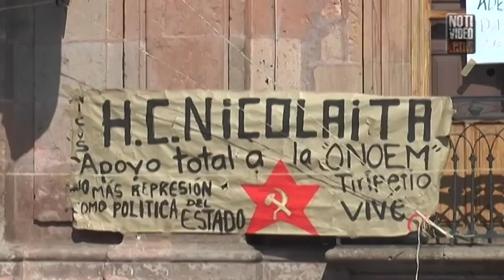40 días sin clases normalistas en Michoacán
El gobernador Silvano Aureoles Conejo señaló que lo estudiantes normalistas de Michoacán que protagonizan un plantón desde hace 5 días en el centro de Morelia con la exigencia de plazas automáticas, tienen al menos 40 días de este ciclo escolar que no han acudido a clases por sus actividades de protestas.